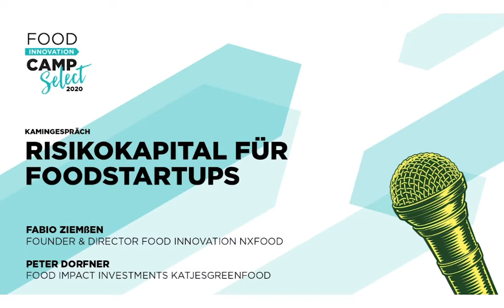Risikokapital für Startups - Food Innovation Camp Select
Im Kamingespräch "Risikokapital für Food-Startups" mit Peter Dorfner (Food Impact Investments Katjesgreenfood) und Fabio Ziemßen dem Gründer von NXFood.